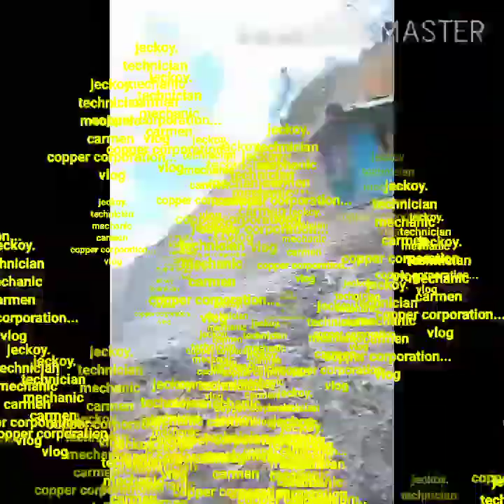Guy's.ang activities naturon GD9-08 turbo charger internal leaking.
Mag trouble shooting ta sa turbu charger bcz internal leaking.and blow-by ok stay at home ta guys. prayers..